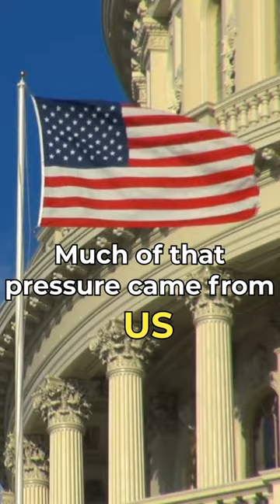Paul Rusesabagina: Hotel Rwanda Hero Set Free